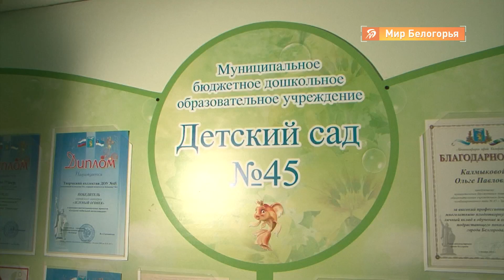Оборудование для дезинфекции социальных объектов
Белгородские спасатели взялись за дезинфекцию территории социальных объектов региона. Для такой работы им потребовались ранцевые распылители, с приобретением которых помог фонд «Поколение» Андрея Скоча. Начали с обработки площадок детских садов, где создаются дежурные группы. Продолжит Дарья Яготинцева.